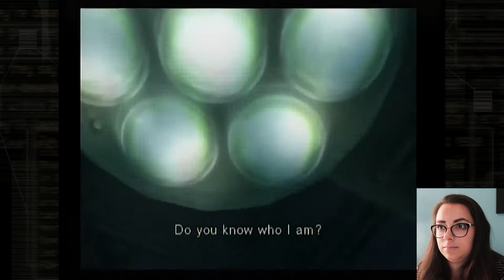Torture Chamber | Metal Gear Solid: The Twin Snakes Pt. 14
Snake wakes up in a torture chamber face to face with this guy who keeps calling him his brother.